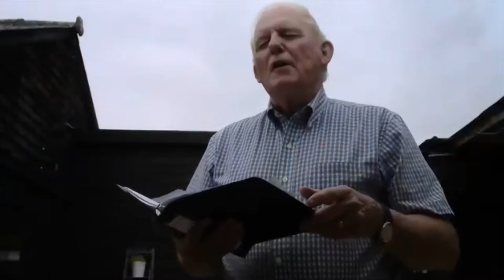11th July 2021 - John Putman - Philippians 4: 4-13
John shares some thoughts from Philippians.